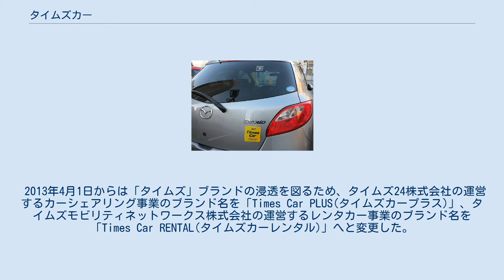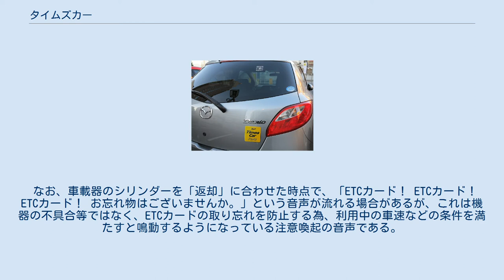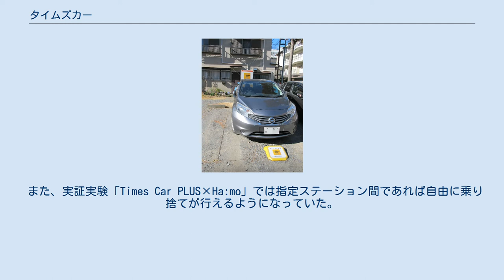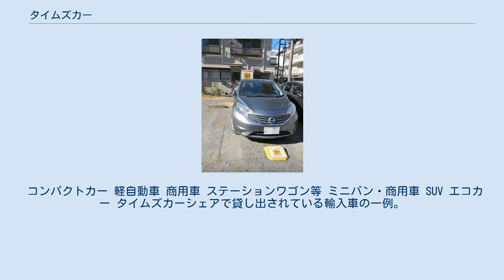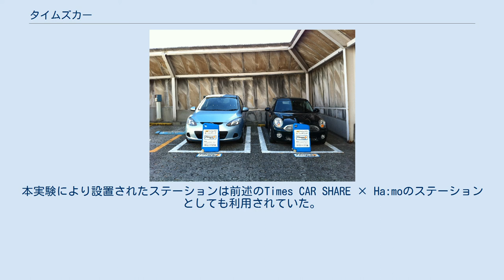タイムズカー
東京都渋谷区のステーション。
タイムズのコインパーキングの敷地内に専用枠を設けて車両を配置しており、識別に路面の標示と看板を用いる。
 砂利の平駐車場使用 タイムズカーとは、タイムズモビリティが運営するカーシェアリング事業及びそのブランド名である。
2021年4月1日に、旧名称「タイムズカーシェア」から名称変更された。
 配備数11,334箇所、23,504台、会員数約111万人（2018年11月現在）で、業界内で過半数のシェアを擁する。
 一般的なカーシェアリングサービスでは、特定の地域を中心に展開していることが多いが、タイムズカーシェアは首都圏にかぎらず全国の主要都市で高密度に車両を配置している。
2017年9月7日に佐賀県佐賀市へステーションを設置したことにより、全国47都道府県すべてにステーションの設置を完了した。
 カーシェア24時代（東京都台東区） タイムズプラス時代（東京都中野区） 自動車メーカーマツダのグループ会社で、レンタカー事業を運営するマツダレンタカーが、2005年2月から「カーシェア24」の名称で広島市西区でカーシェアリング事業を開始した。
 そして2009年、時間貸駐車場「Times（タイムズ）」を運営するパーク24が、カーシェアリング事業への参入を目的としてマツダレンタカーを子会社とし、自社駐車場「タイムズ」の敷地を利用して積極的にカーシェアリングの全国展開を図る。
 2010年6月よりカーシェアリング事業のブランド名を「タイムズプラス」に変更。
パーク24の持株会社化に伴い、2011年5月1日にカーシェアリング事業はパーク24の駐車場運営部門が分離して設立されたタイムズ24株式会社に移管。
残ったレンタカー事業は「マツダレンタカー」ブランドのまま2011年6月5日に社名を「タイムズモビリティネットワークス株式会社」に変更した。
 2013年4月1日からは「タイムズ」ブランドの浸透を図るため、タイムズ24株式会社の運営するカーシェアリング事業のブランド名を「Times Car PLUS(タイムズカープラス)」、タイムズモビリティネットワークス株式会社の運営するレンタカー事業のブランド名を「Times Car RENTAL(タイムズカーレンタル)」へと変更した。
 2019年5月1日よりパーク24のBI（ブランドアイデンティティ）変更に伴い、サービス名称を「タイムズカーシェア」へ変更した。
 2019年11月1日より運営会社がタイムズ24からタイムズモビリティ(同日よりタイムズモビリティネットワークスから商号変更)へ移管された。
 2021年4月1日よりサービス名称が「タイムズカーシェア」から「タイムズカー」へと変更された。
名称変更と同時に最大時間料金の改定が行われている。
 サービス開始以来、値上げは2011年5月1日に各種ナイトパックで、2014年4月1日に消費税増税に伴う改定が全プランで一斉に行われ、2019年10月1日の消費税増税に伴う大幅な料金プランの改定と同時に行われた。
2021年4月1日、最大時間料金の価格改定によって値下げが行われた。
 何らかの理由で車両が使用できなくなった場合、NOC（ノンオペレーションチャージ、営業補償料）として20,000円（自走可能な場合）ないし50,000円（自走不能な場合）。
が請求される。
 また、事故の内容や運転者の責任割合に関係なく、対人、対物、車両、人身の各補償の利用者免責額は0円となり、NOCのみの負担でよい。
ただしこれは警察やコールセンターに適切な届け出をした場合のみで、手続きに不備があった場合はこの限りではない。
駐禁区域での当て逃げや無施錠盗難、車内装備の破損など、悪質な利用や利用者の重大な過失に起因するものの場合はNOCに加え実費が請求される。
 会員でないものが運転している際に事故を起こした場合、上記の補償は一切適用されず、実費負担となる。
 TCP安心保証サービス 2015年4月に開始され、同年10月に現在のサービス内容となった。
レンタカーの補償制度と同様の形式で、1回の利用につき330円を追加で払うことにより、事故時のNOCやタイヤ損傷時の実費負担を免除できる。
 会員登録する場合には、事前にインターネットや店頭で手続きを取り、カード発行手数料として1枚につき個人会員は1,650円、法人会員は660円がかかる。
ICカードではあるが、電子マネー機能は搭載していないため、デポジット等はない。
 かつてタイムズクラブカード会員で...